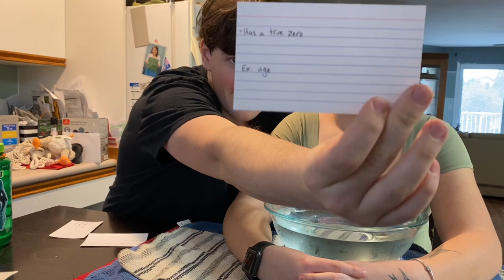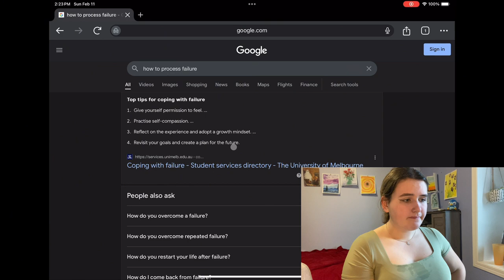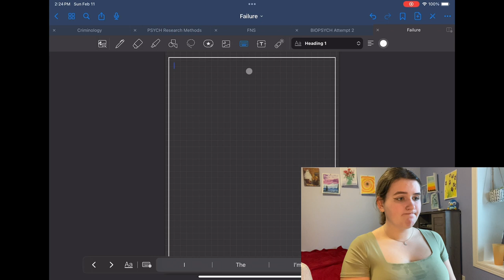Becoming an Academic Weapon With H2O - Vlog 7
Hi there! I hope you enjoy this weeks video as it was super fun to make and edit. I really enjoy content like this and I hope you do too, so let me know if you wanna see some more like this! Today’s video we test out some Psych research method questions and my skills with them, if I don’t successfully answer a question I get punished with my face being shoved in some lovely ice cold water.
I suggest sharing this video with your mom! Or your grandma… they tend to enjoy my content.
Special Guest: Aidan my brother - @JetpackBear